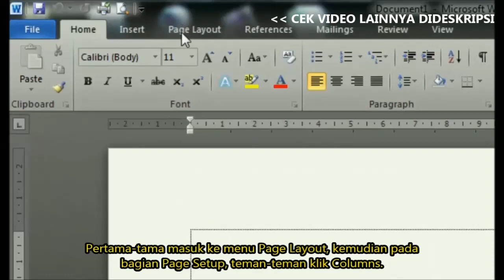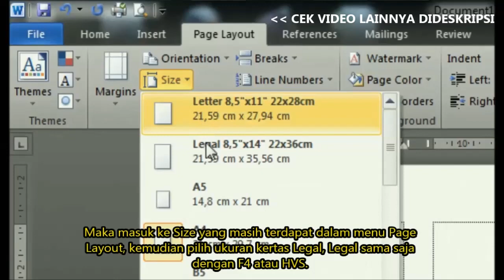Cara Membagi 3 Lembar Kerja di Microsoft Office Word •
Chapter:
0:00 Assalamualaikum
0:08 Penjelasan singkat
0:28 Caranya
1:30 Selesai